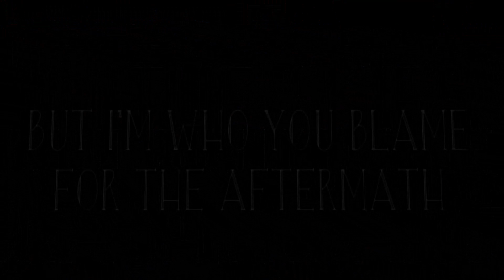[MMD] [AMV] Karma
Song: Karma - Creep-P様 / Circus-P様
Motion: SURA.
Camera: SURA.
Stage: None
Effects: None
Programs: MikuMikuDance V9.32 (MMD)
VideoPad by NHC Software